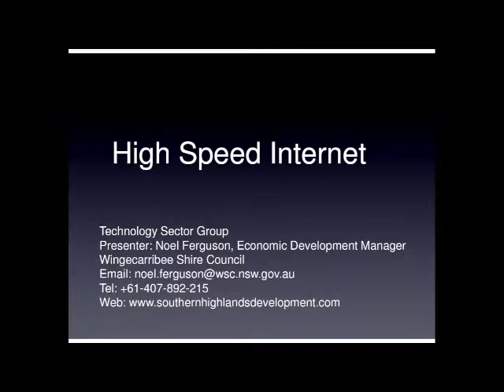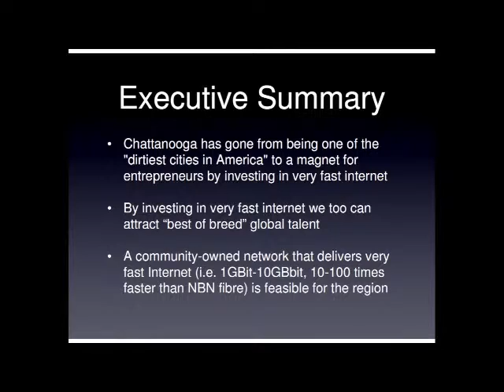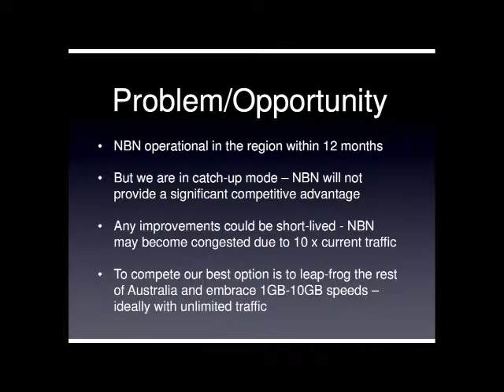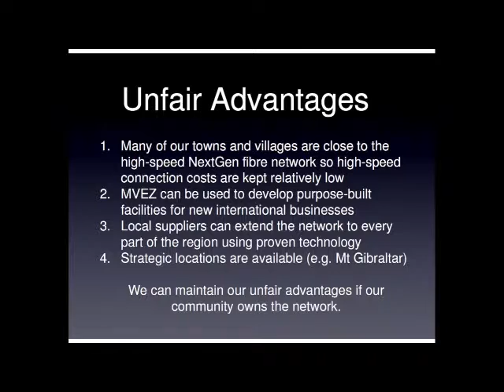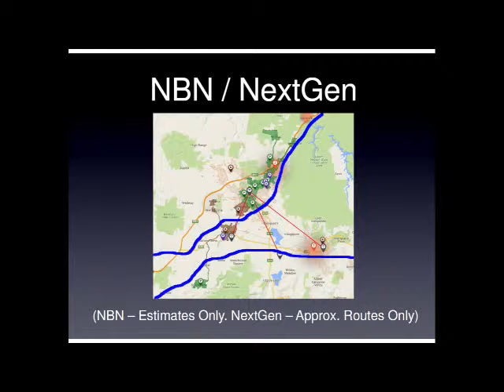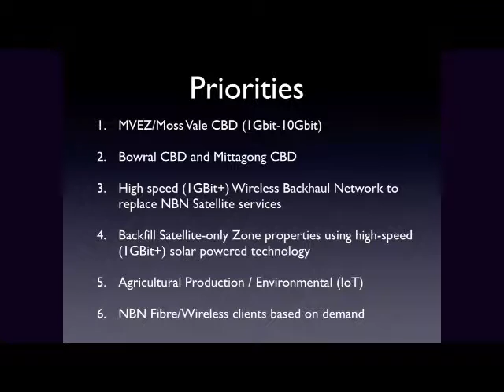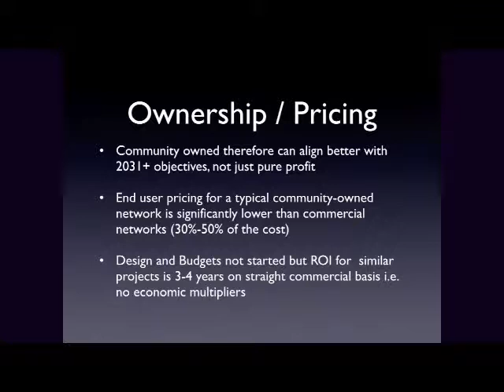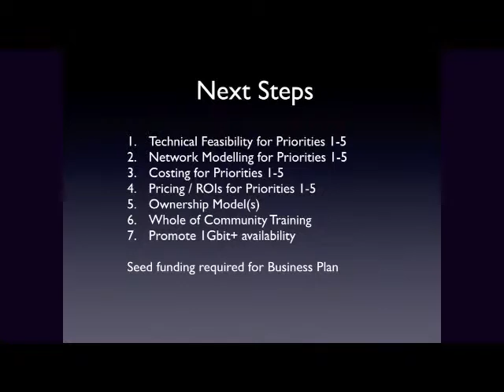Technology Sector - Noel Ferguson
Fast community-owned broadband, in addition to the NBN, can attract new information businesses/workers to the
area. Faster technology will enable meaningful, achievable work for people in the Southern Highlands. Expected jobs
include web based media creators, semi-retired workers, and technology innovators. Technology is a must for learning
and business projects.